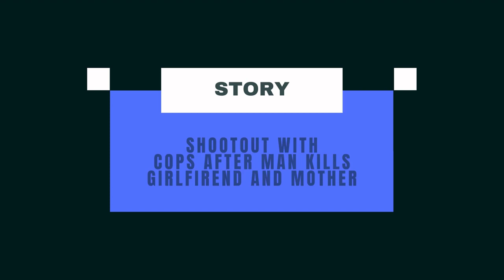He Fired Multiple Rounds At Police After Girlfriend, Mom Shot & Killed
The Bayou City Report
Instagram: Bayou City Report (bayou_city_htx)

A local perspective on Houston street events. Stay informed about crime and safety, explore history, religious and community events. The Bayou City Report gives insight on one of the largest cities in America...Houston.

-Culture & History
-Police and Crime
-Community, Economic & Religious Development